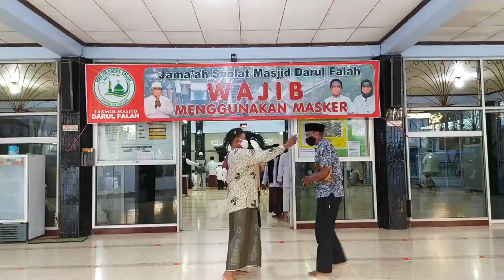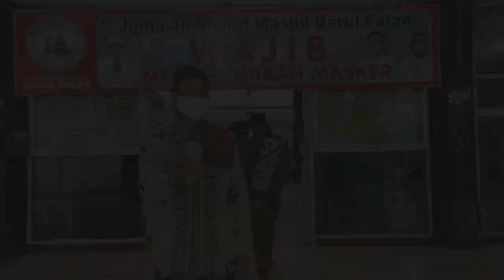Pelaksanaan Iedul Adha di Masjid Darul Falah Kepuharjo Lumajang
Video kegiatan Iedul Adha Di Masjid Darul Falah Kepuharjo Lumajang selain itu Sosialisasi ReBranding Toko Darul Falah